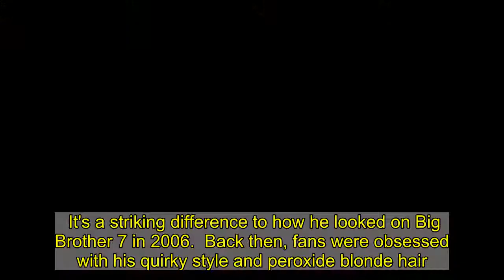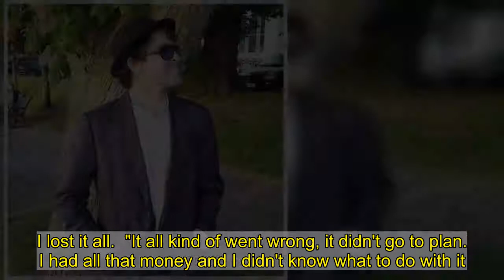Big Brother's Pete Bennett is almost unrecognisable 14 years after winning the show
BIG Brother legend Pete Bennett looks totally different 14 years after winning the show.  The 38-year-old is almost unrecognisable after transforming his image from a punk rocker to a suave dandy.   In new snaps, Pete wore a fancy purple blazer and black trilby hat with glasses.  He finished off his look with a plain white shirt, blue jeans and natural curly hair let loose.  It's a striking difference to how he looked on Big Brother 7 in 2006.  Back then, fans were obsessed with his quirky style and peroxide blonde hair.   Pete, who has Tourette's syndrome, won over hearts of the nation 14 years ago when he entered the house.  He went on to win the hefty £100,000 prize fund, which he recently admitted went on "bailiffs, the tax man, drugs".  Pete has been open about his drug addiction in the past, and in 2015 he decided to broadcast his struggles on Jeremy Kyle.   He told host: "The work dried up pretty fast, no one would touch me with a barge pole because I was to do with Big Brother. I lost it all.  "It all kind of went wrong, it didn't go to plan. I had all that money and I didn't know what to do with it. I put it on the wrong things. I was homeless after having so much money, it's easy come, easy go. The fame pushed me in a way I didn't want to go, I didn't like it.  "I got into drugs 15 years ago, I've always been a party animal, I was addicted to ketamine. I went to get proper help for my addiction."  But since then he's turned his life around.    Over the years he's set up a cleaning service called Celebriclean, hosted his own karaoke night in Brighton and appeared in a number of telly programmes.  He recently landed his first ever role in a blockbuster movie called Nan: The Movie, alongside Catherine Tate, who will be portraying Joannie Taylor for the first time in five years.  Back in June the Big Brother winner revealed that he called the comedian "every swear word under the sun" to bag the role.   He told us: "I was like s**t man, he’s going to get the part. I thought I better crank it up a notch.   "I went in there and called Catherine Tate loads of swear words, and she loved it.  "I called her all the names under the sun. And then I got the part."  He's also been working on set of new sitcom Greenfingers, where he plays the role of a man called Des.   Speaking about his current role in the programme, he told us: "I’m living my dream at the moment."